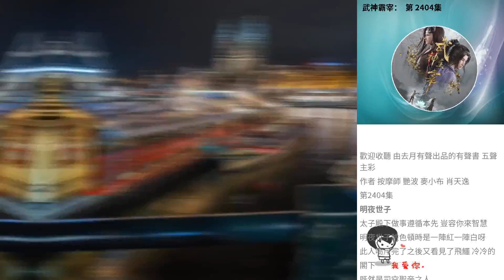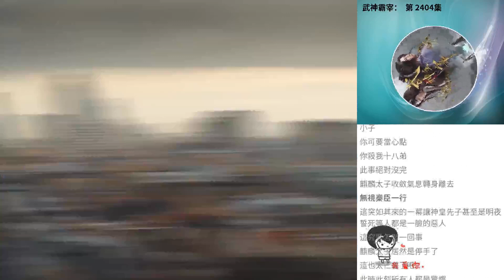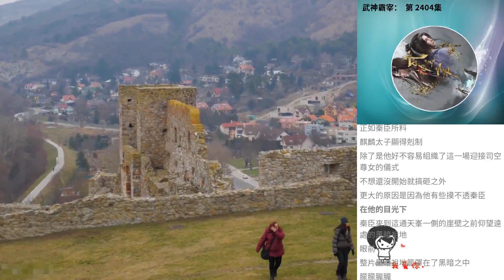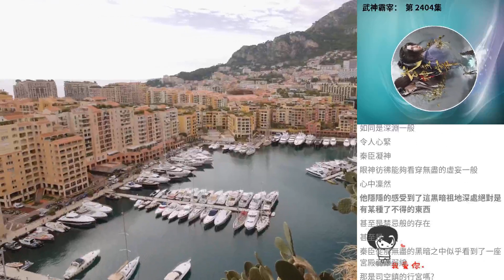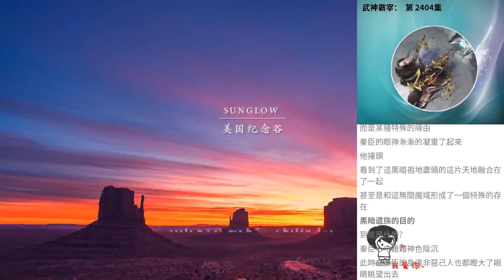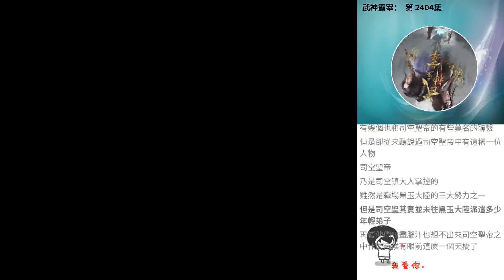武神霸宰： 第 2404集